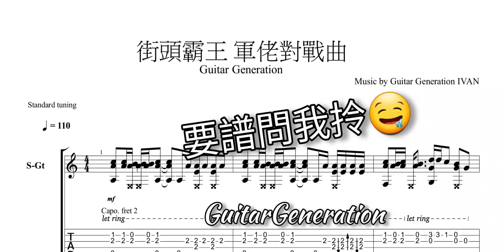街頭霸王2 軍佬編 Fingerstyle by GuitarGeneration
香港民謠木結他專門店 GuitarGeneration
新界沙田石門京瑞廣場1期1樓118舖

超過200份 Fingerstyle 流行曲免費領取

Instagram Search:
GuitarGeneration